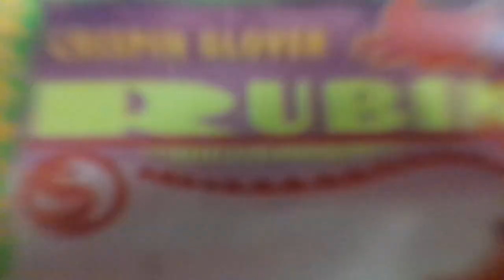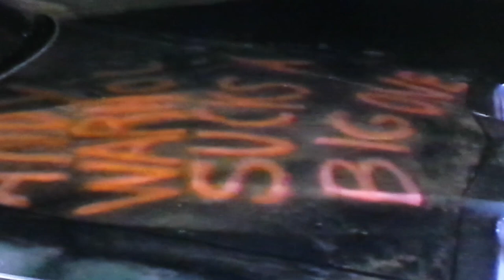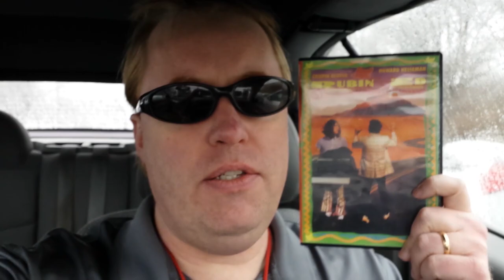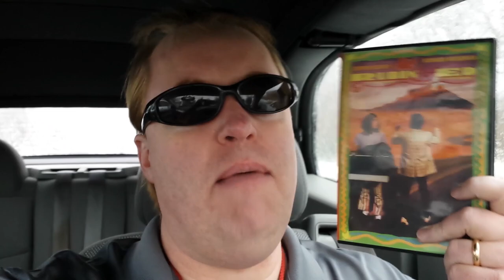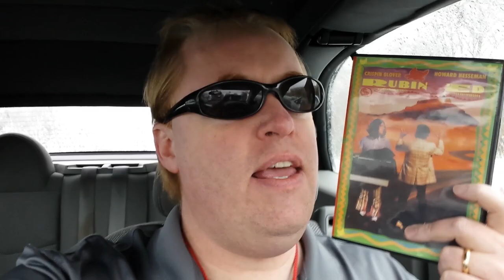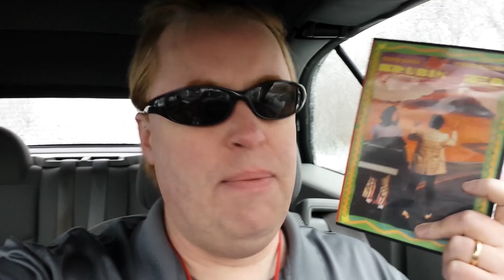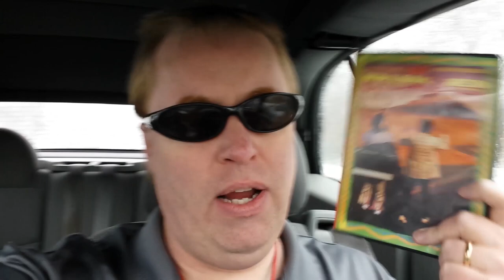RUBIN AND ED Movie Review (1991) Schlockmeisters #61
RUBIN AND ED Movie Review -  "My cat can eat a whole watermelon!"